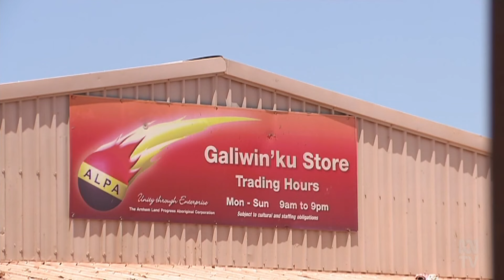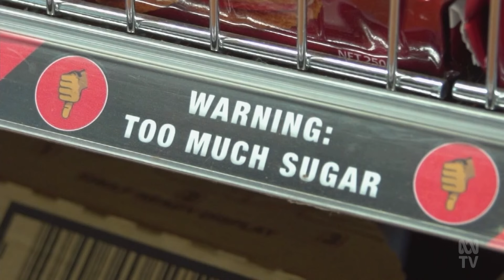Indigenous-owned and operated, ALPA is the quiet achiever of NT food delivery 🚚 🥛🍞🥩🐟 | ABC Australia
The Indigenous-owned and operated, ALPA is the quiet achiever of northern Australia.

It's been delivering food to our most remote locations for more than 50 years and is one of the country's biggest employers of First Nations people.

It's the powerhouse you've probably never heard of, but Landline's Kristy O'Brien travelled across Arnhem Land to tell you all about it.

📽 Video produced by Kristy O'Brien and edited by Landline.